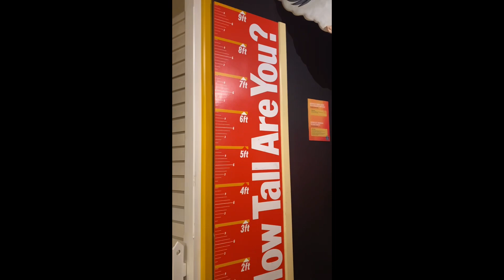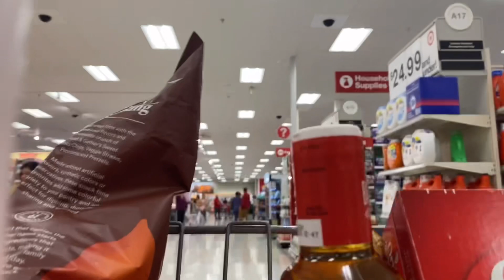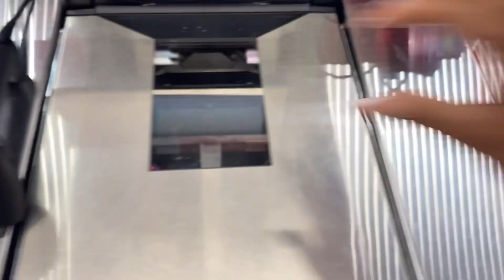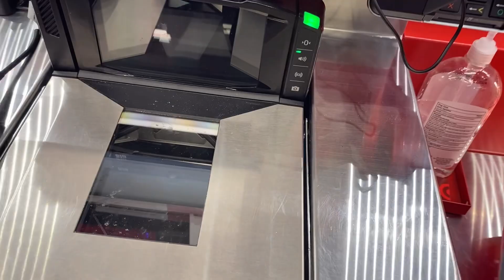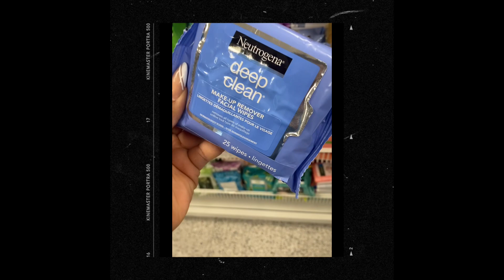In My Feelings about this BIRTHDAY 🥹 | CWM Chicken Carbonara | Shopping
📌 Shop from my Skincare and Make Travel Essentials List
vlogs

Frenshe Cashmere Vanilla Body Oil & Roll On Fragrance
Suimsuit Cover Up Jumpsuit
Blow Pop Scented Lip Set
Briogeo Grip Clip Sectioning Hair Clip
Paris Hilton Iconic Beauty Sponge
Briogeo Castor Oil
Neutrogena Hydra Boost Cleanser
Korres Protein Strengthening Face Cream
Manna Kadar Body Butter
Manna Kadar Lip Set
Neutrogena Makeup Wipes
Neutrogena Sun Screen SPF 70
Algenist Genius Ultimate Anti-Aging Melting Cleanser
Kiehls Ferulic Brew Facial

0:00 Intro
0:13 Hollywood Stars
0:30 Museum House of Wax in Hollywood
0:34 Ripley's Believe It Or Not Museum in Hollywood
0:51 Life Updates (A Teen Is In The House Now, Swimsuit Cover Up
2:28 Target Run
5:00 Cook With Me (Chicken Carbonara)
11:17 Marshals Shopping

AMAZON STORE FRONT & BRANDS
Amazon Favorites

📍THESE ARE BINGE WATCH WORTHY!

I have Normal To Dry Skin
My curls are 3c 4a 4b

📍COME BE WITH YOUR GIRL!